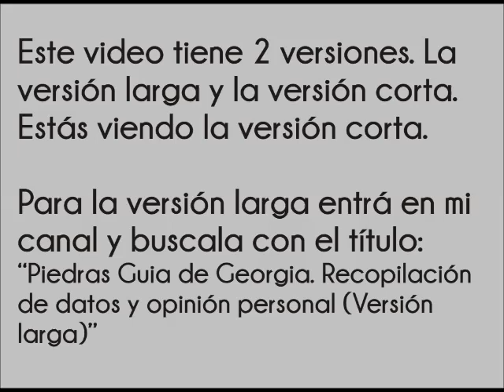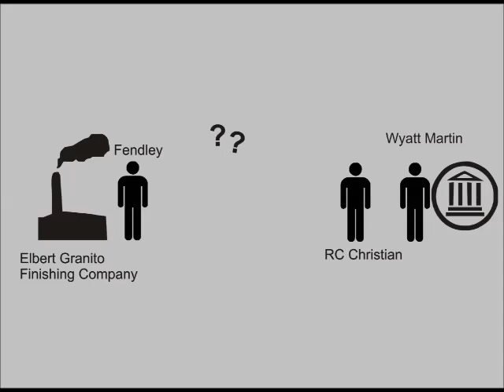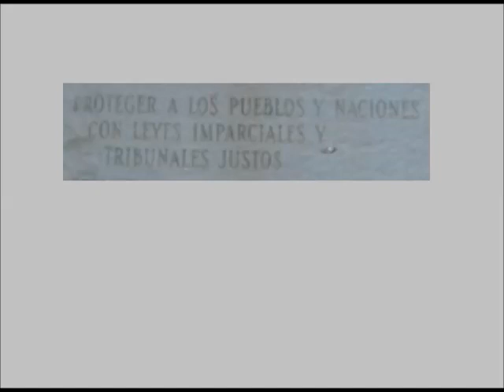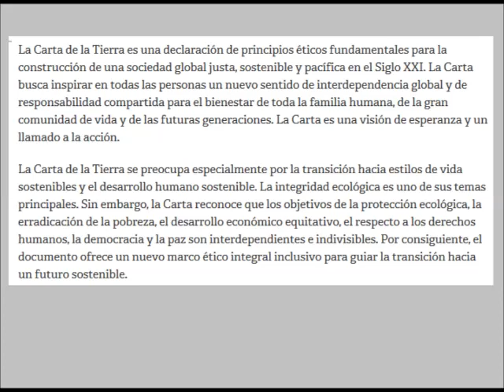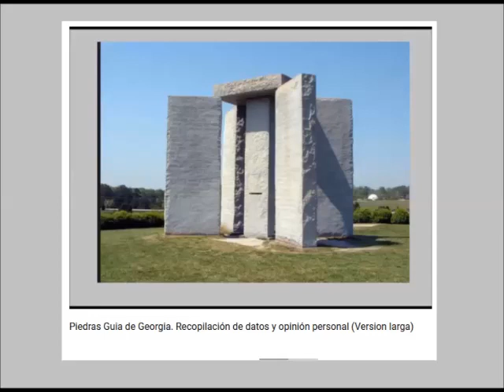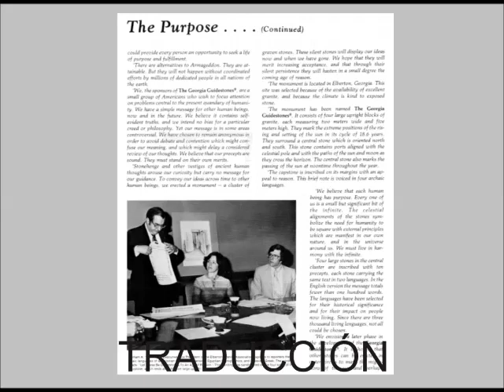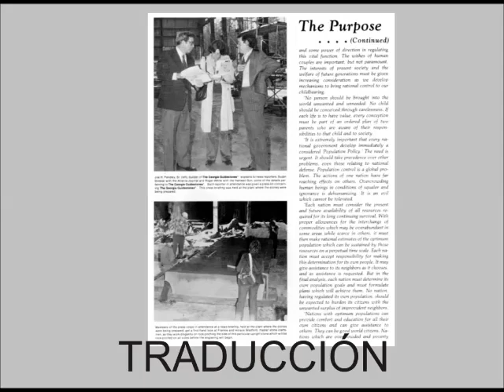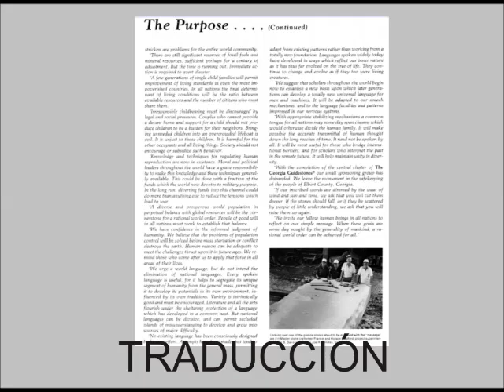Piedras Guia de Georgia Recopilación de datos y opinión personal (Versión corta)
Repaso por el tema de las Piedras Guía de Georgia, con datos nuevos extraídos de un catálogo oficial